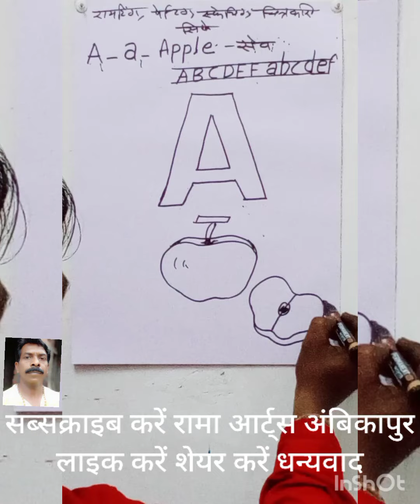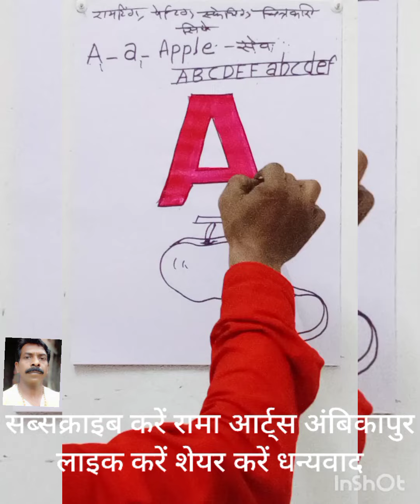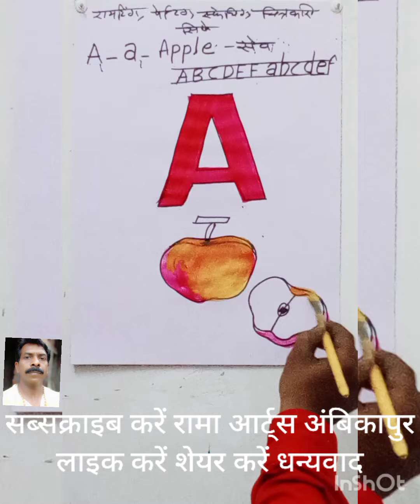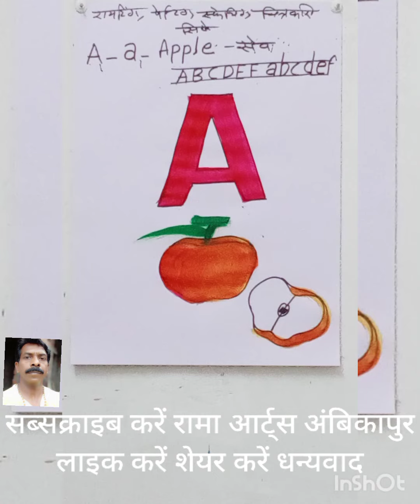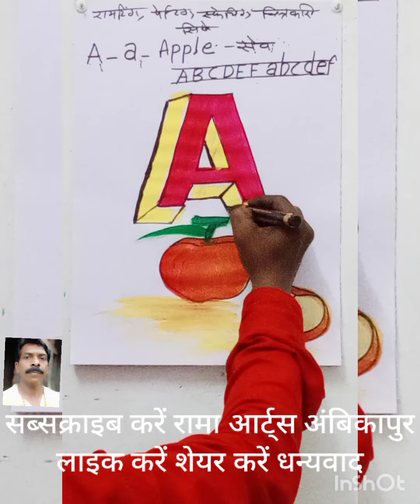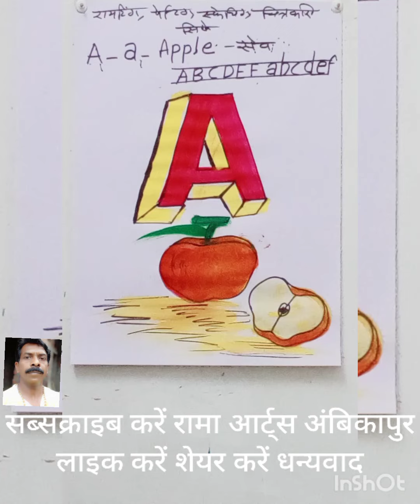A for Apple writing painting sketching chitraKari kaise sikhe/@ramaartsambikapur2513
A for Apple writing painting sketching chitraKari kaise sikhe/‎@rama arts ambikapur